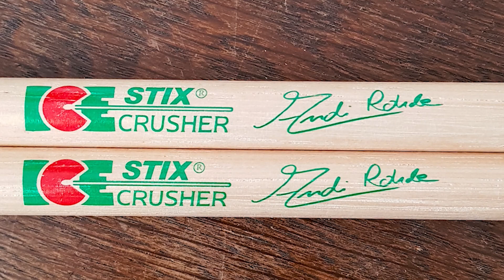Schlagzeug lernen - Wie finde ich den passenden Drumstick?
Hat dir dieses Video weitergeholfen? Dann schmeiß doch bitte schnell einen Euro in die Kaffeekasse
In diesem Video möchte ich euch erklären, wie ihr den passenden Drumstick für euch finden könnt, egal ob Anfänger, Forgeschrittener oder Profi!
Es gibt jede Woche neue Videos über Musik, Lernen, Motivation und natürlich ... Schlagzeug!
Wenn euch dieses Video gefällt, ihr meine Arbeit unterstützen wollt und dafür noch mehr exklusive Inhalte bekommen möchtet, schaut hier vorbei
00:00 Was andere dir nicht verraten
05:05 Woran erkenne ich den richtigen Stick für mich?
09:15 Wie die Sticks den Klang beeinflussen
10:40 Welcher Stick für welche Situation?
14:56 Signature Sticks
17:16 Verlosung